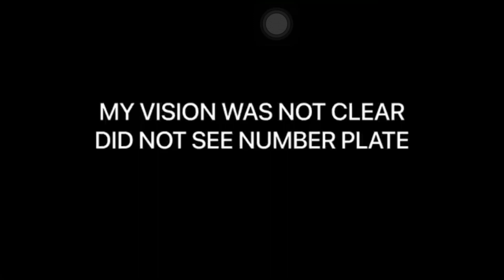4E kaku fight 😞ATTACK ON 4E kaku fight reason in this video 🥺 LAHORE MOTORWAY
4E kaku fight 😞ATTACK ON 4E kaku fight reason in this video 🥺